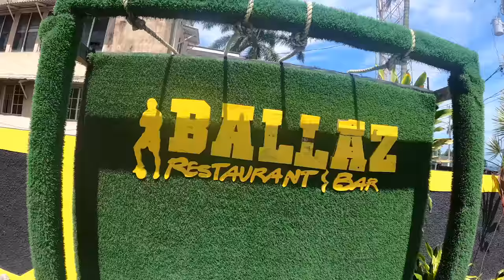PEPPER SEASONED FISH COOKED ON A DOCK JAMAICA CATCH AND COOK FT DRIZZY BURKE & TOP LODGE